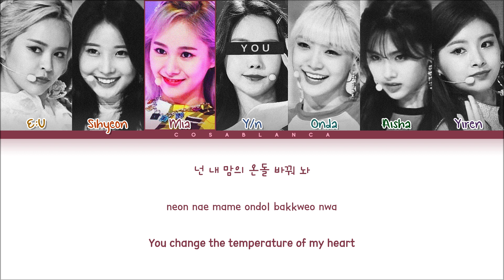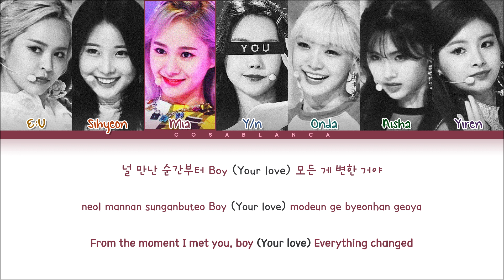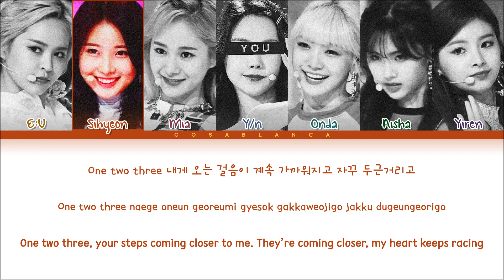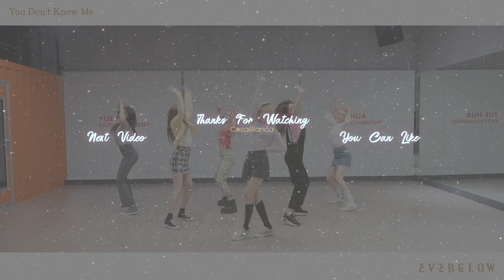EVERGLOW (에버글로우) "You Don’t Know Me" || 7 Members Ver. (You as member)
♡ Positions:
E:U - leader, main rapper, main dancer;
SIHYEON - lead vocalist, visual;
MIA - main vocalist, main dancer;
YOU - lead vocalist, sub rapper, center, face of the group;
ONDA - lead dancer, visual, sub vocalist;
AISHA - lead rapper, sub vocalist;
YIREN - lead dancer, sub vocalist, sub rapper, visual, maknae.